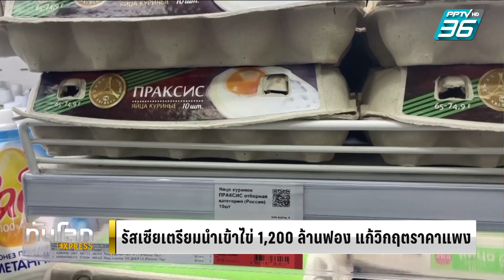รัสเซียเตรียมนำเข้าไข่ 1.2 พันล้านฟองปี 2024 แก้วิกฤตราคาแพง | ทันโลก EXPRESS | 15 ธ.ค. 66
เวลานี้รัสเซียกำลังเผชิญกับปัญหาราคาไข่แพงขึ้น ขณะที่ร้านค้า หรือซูเปอร์มาร์เก็ตบางแห่งไม่มีไข่ขายให้กับผู้บริโภคแล้ว ล่าสุดทางการรัสเซียประกาศนำเข้าไข่กว่า 1,000 ล้านฟองในช่วง 6 เดือนแรกของปีหน้า เพื่อแก้ปัญหาดังกล่าว